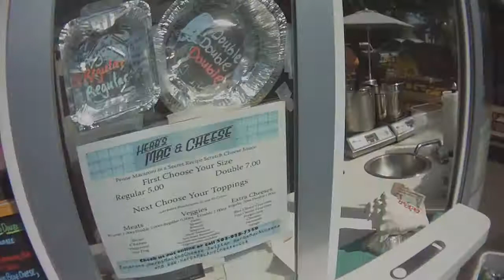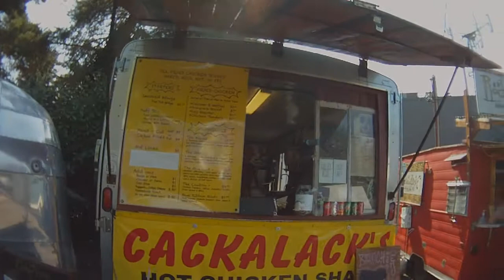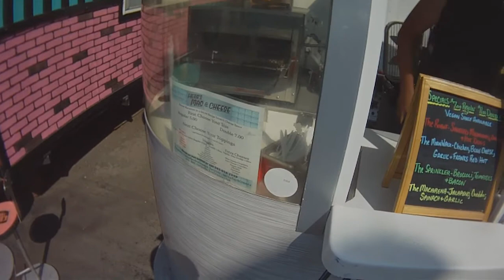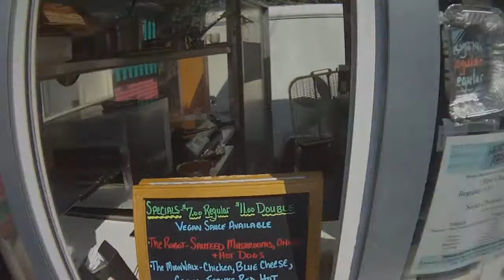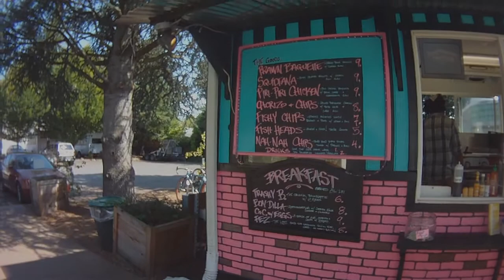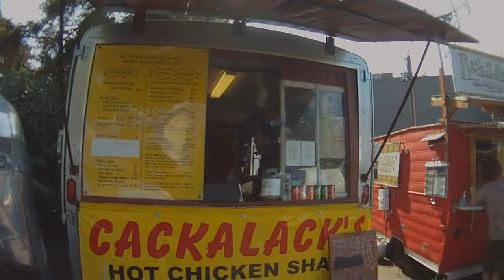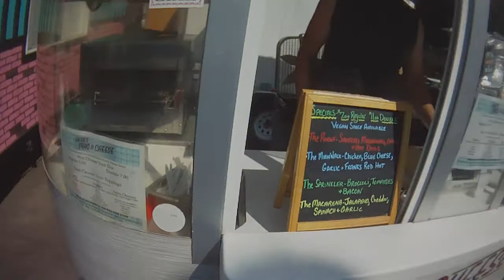Carte Blanche (audio), The bike/ped enabled culinary revolution of food carts in Portland OR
Seattle Neighborhood Greenways 2012 Summer Study Trip to Portland Oregon. A combination of a down economy, a citywide network of neighborhood greenways, and entrepreneurial culture has sparked a culinary burst of innovation in the unlikely form of gourmet food carts that spontaneously form into pods.  These pods create a communal dining experience where friends can assemble for a meal where everybody can get just what they want.

This recording was an interview with the staff of the Carte Blanche food cart where they explained the phenomenon, what makes it tick, and why it's cool.

For our study trip to Portland, we had the best catered food of any meeting, ever.  It was catered by Cart Blanche They made us the best Salmon sandwiches and salads I've ever had, period.

Portland is poised to become not only a city where people visit to bike the greenways, now it's becoming a place where people can spend their days riding from pod to pod, sampling the innovative foods unavailable at any restaurant.